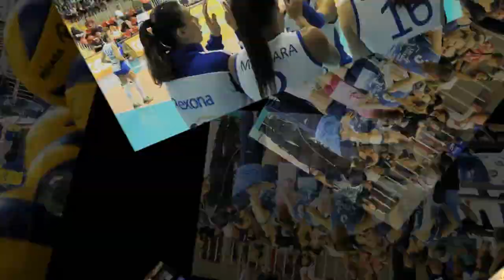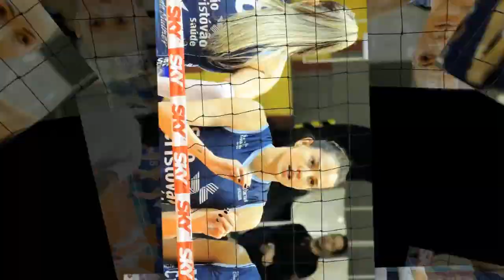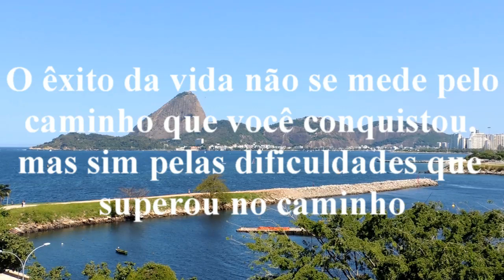Campeonato Feminino de Vôlei 2016 / 2017 - Rexona-Sesc x São Caetano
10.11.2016  - Jogo realizado no Ginásio do Tijuca Tênis Clube, Rio de Janeiro. Fotos * Imagens * Edição: Ricardo Haleck